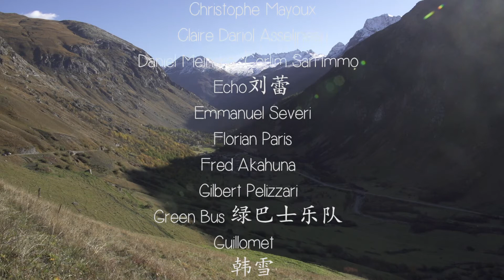莫里耶讷 - 戴亮 【MOLIYENE First Chinese Song about the French Alps】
通过这首歌法国歌手戴亮推广自己的家乡：法国阿尔卑斯山莫里耶讷。
French singer Dantes Dailiang sings his homeland : french alps, Maurienne Valley
Dantès Dai Liang, le Français qui chante en chinois propose ce titre et ce clip sur sa région natale : la vallée de la Maurienne dans les alpes française

能听到质量最好的音乐

莫里耶讷- 戴亮

导演：Rémi Trouillon
莫里耶讷山谷，法国

▶︎▶︎莫里耶讷歌词  Lyrics Paroles

莫里耶讷

莫里耶讷让我找到自己
太阳和大自然都是我的密友
拍拍吸引人的山谷
越高越远，我们一起到处飞

莫里耶讷我的法国
你爱享受，思考，跳舞，这里什么真情都有
呼吸你空气带来灵感
真正的生活，我爱的生活

莫里耶讷你是个姑娘
有点傲慢，抓不住的美女
你的长发有风吹
到永远的地方

莫里耶讷你有点野蛮
古代和现代的和谐
你的土地和山坡那么厉害
在这里边唱边开多么幸福

在中国呆了那么久
终于回到我的家乡
我的风景，我的儿童，我的环境
我邀请你来看看我，我的朋友

这里没错你会找到幸福，呼吸最天然的空气，人人都很爱生活，不会考虑太多，喜欢你就是喜欢你，不太受金钱的折磨，这里人最爱穿的品牌就是祖先的记忆，当地传统文化，阿尔卑斯山区生活哲学，我们享受滑雪，热红酒，音乐，艺术，美丽的风景，小鸟的声音，爱情故事天真，欢迎你

▶︎▶︎欢迎加我平台来多多关注我的最新中国和法国音乐新动作并更了解法国和中国音乐！